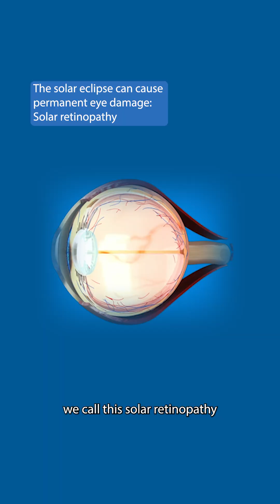How to safely watch the solar eclipse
If you're planning to watch the total solar eclipse on Monday, April 8, learn how to do so safely with TeamUHN's Dr. Tina Felfeli, a resident physician in Ophthalmology.